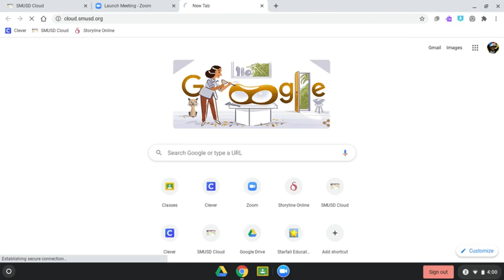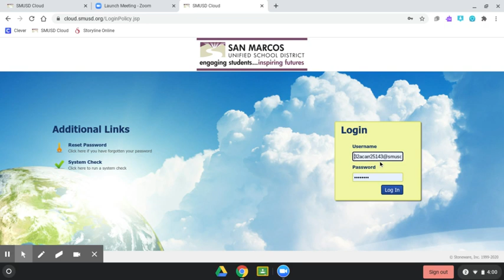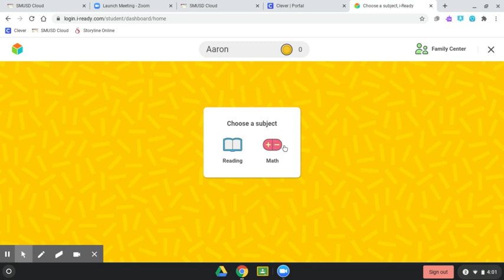Accessing iReady Diagnostic from Zoom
This video shows SMUSD students how to access the iReady Diagnostic from a Zoom meeting.  Students are shown how to minimize Zoom, access SMUSD Cloud, access Clever, and access iReady.